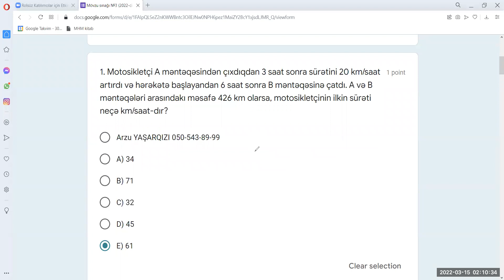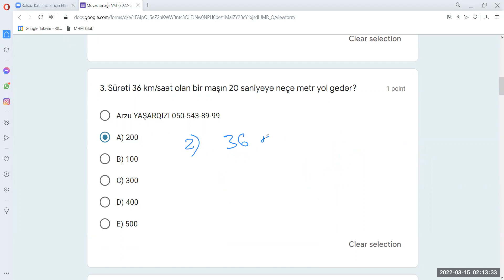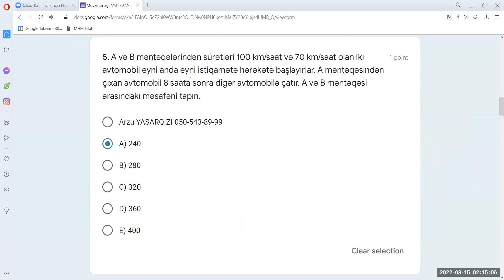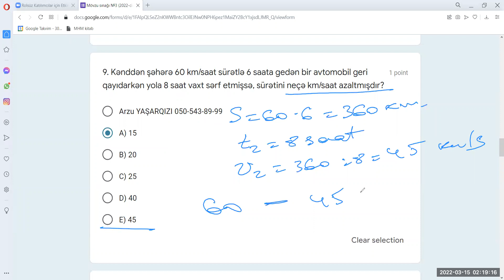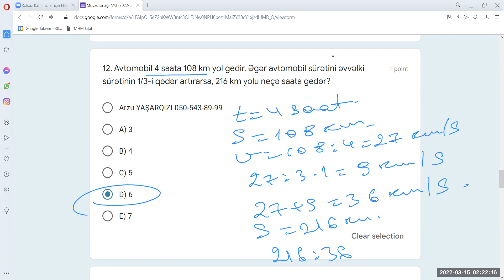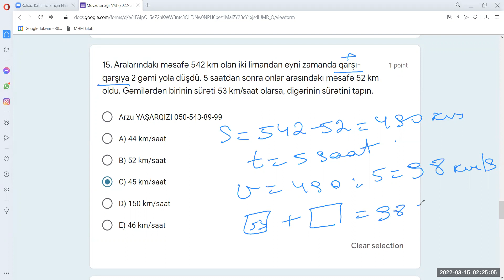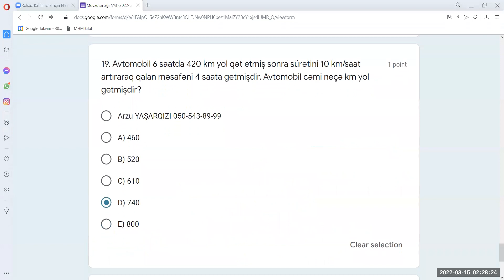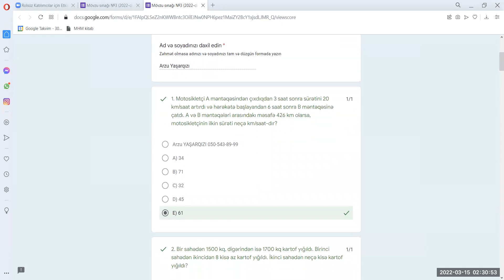Mövzu sınağı 3(2022) MİQ, Sertifikasiya, Liseylərə Qəbul , Məsələ həlli,Arzu Yaşarqızı 050-543-89-99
Telegram linklərimiz:

✅Riyaziyyat və məntiq dərs linkləri